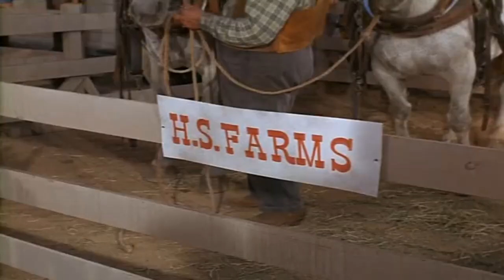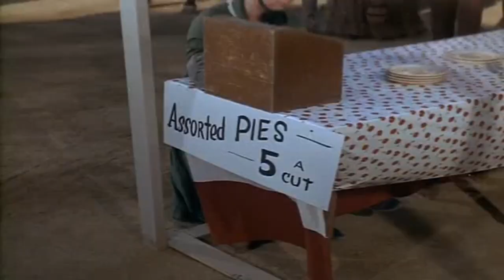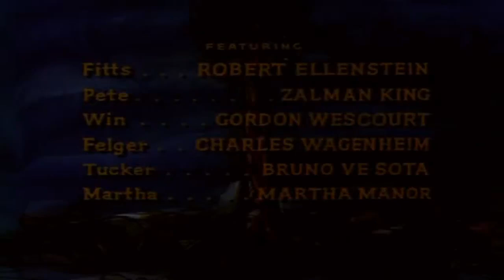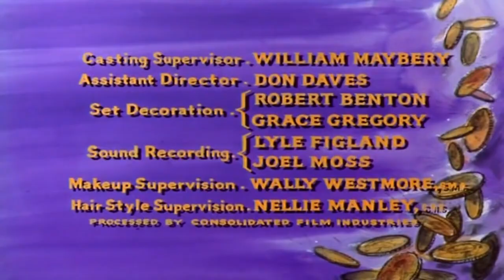Bonanza - The Raven - Best Western Cowboy HD Movie Full Episode 2023